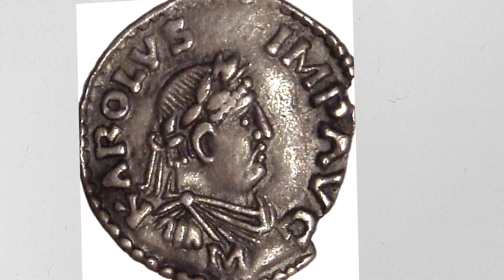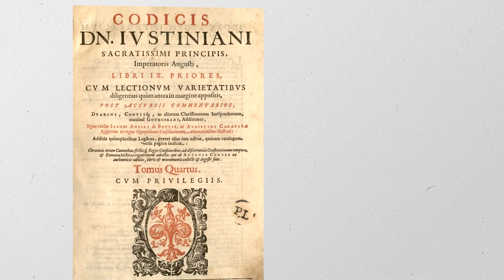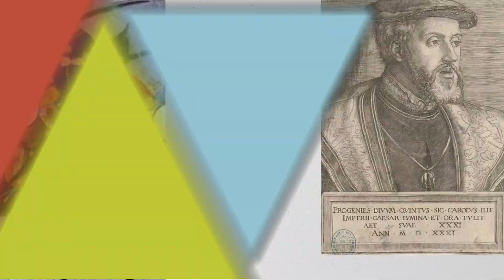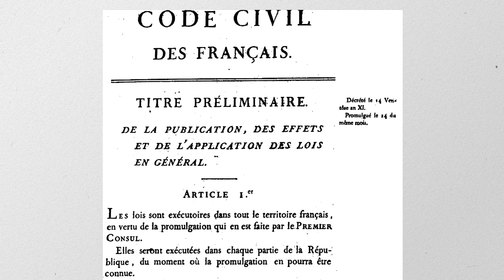Los emperadores MÁS PODEROSOS de la historia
En este vídeo, exploraremos a algunos de los emperadores más poderosos que han gobernado a lo largo de la historia. Desde antiguos imperios hasta líderes contemporáneos, descubriremos los gobernantes cuyo poder e influencia han dejado una marca indeleble en el mundo. Prepárate para un viaje a través del tiempo mientras desvelamos las historias de los emperadores más poderosos de la historia.